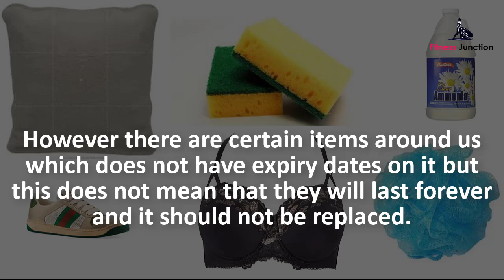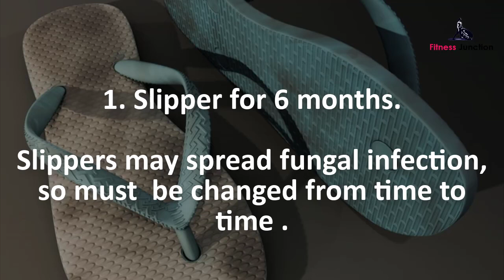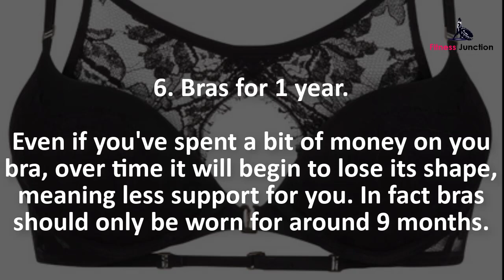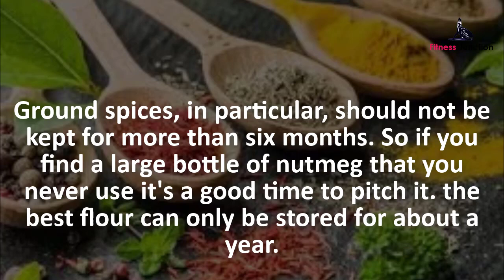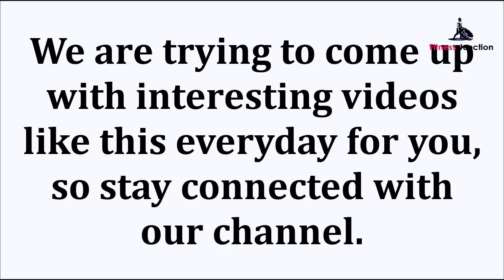11 Household items you never knew had expiration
While shopping the first thing we usually do is check the expiration dates on the products we buy.

However there are certain items around us which does not have expiry dates on it but this does not mean that they will last forever and it should not be replaced.

Sometimes, it might look in a brand new and in a very neat condition but can be harmful if we use them.

Here are some of the items:

1. Slipper for 6 months.

Slippers may spread fungal infection, so must  be changed from time to time .

2. Pillows for 2 to 3 years.

It is very important for the pillows to be changed on regular basis.

3. Shower utensils for 6 months.

Shower utensils can breed fungus and mould.

4. Sponges and poufs for 2 weeks.

Don't use expired sponges and poufs to clean your body for natural and synthetic shower pouf, boil them in hot water to kill growing bacteria.

5. Towel for 1 to 3 years.

The towels lose their absorption power after a certain period. And if not washed regularly they causes bacteria growth.

6. Bras for 1 year.

Even if you've spent a bit of money on you bra, over time it will begin to lose its shape, meaning less support for you. In fact bras should only be worn for around 9 months.

7. Running Shoes for 1 year.

Even if you are not a marathon runner or a gym goer, once your shoes covers more than 250 to 300 miles, their cushioning begins breaking down .This brings  stress onto your joints.

8. Toothbrush for 3 months.

We all know we supposed to replace our toothbrushes when the bristles begin to wear down .We must also change toothbrushes after a flu or a virus to avoid getting sick again.
It is advisable to clean brushes thoroughly at least once a week and replace them with new ones every year.

9. Perfumes for 1 to 3 years.

Perfumes with essential oils can last for three years  when they are store closed and two years when are store opened.

10. Car Seat for 6 to 10 years.
It's more ideal to but a new car seat for your child instead of second hand version.

11. Spices for 1 to 3 years.

Lose their smell and taste over extended periods of time.

 Ground spices, in particular, should not be kept for more than six months. So if you find a large bottle of nutmeg that you never use it's a good time to pitch it. The best flour can only be stored for about a year.

Hangout : @futnessjunction16